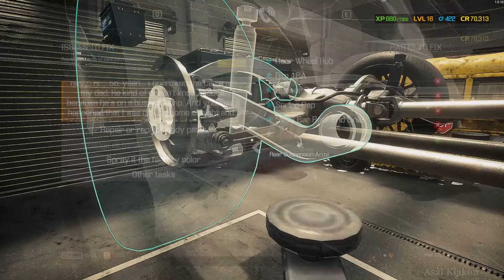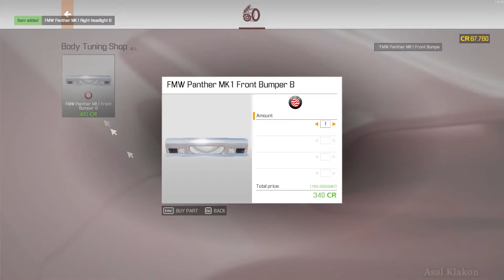(1990) FMW Panther MK1 Performace - Story Order #8 | Car Mechanic Simulator 2021